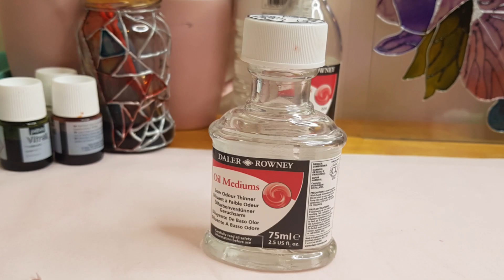Glass Painting Tutorial #1# Pebeo Vitrail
Gear used :

Phone   Samsung Galaxy 8+

Material used:

1- Glass or OHP sheet A3 size

2- Pebeo vitrail black outliner

3- Pebeo vitrail paints